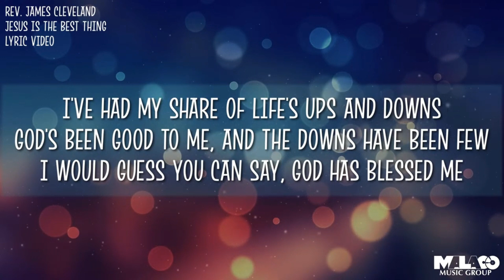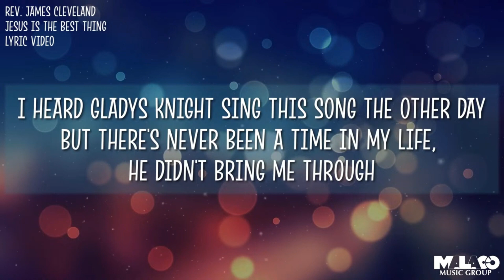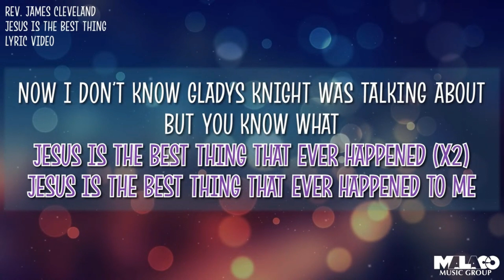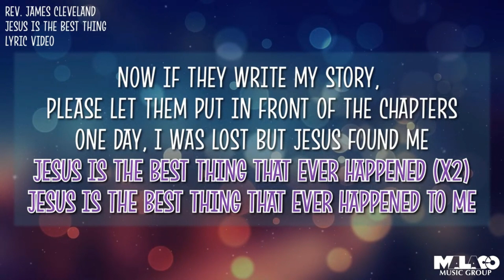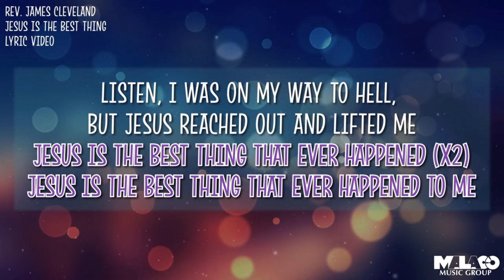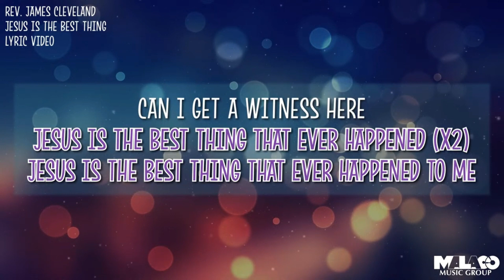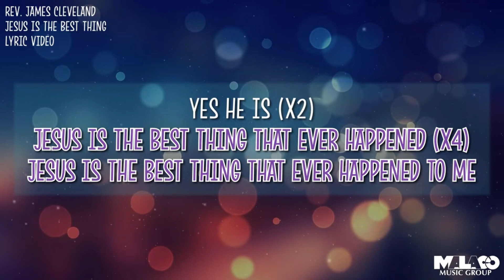THE WEBSTER BROTHERS GOSPEL MUSIC SHOW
EVERY FRIDAY
11 AM (CST) non stop gospel music
12 noon  John & Don Show